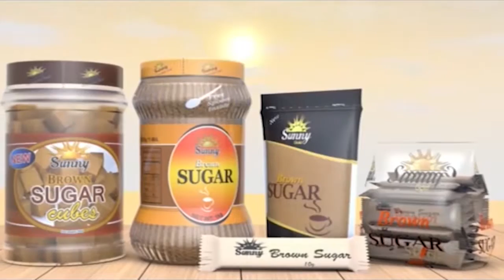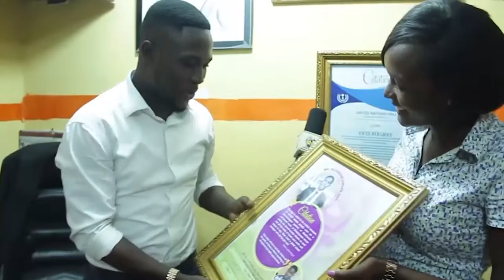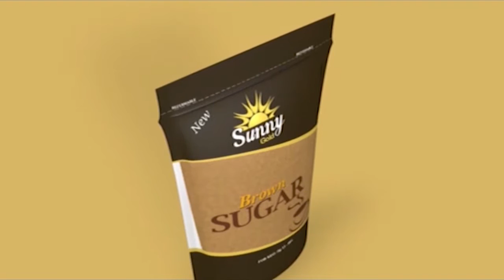The morning vibe with FM Episode14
Morning Vibe is an online Entertainment  morning show to keep your eyes off the early morning traffic wahala,  Join F .M on Facebook live and Youtube every morning 7am sharp from Monday to Friday